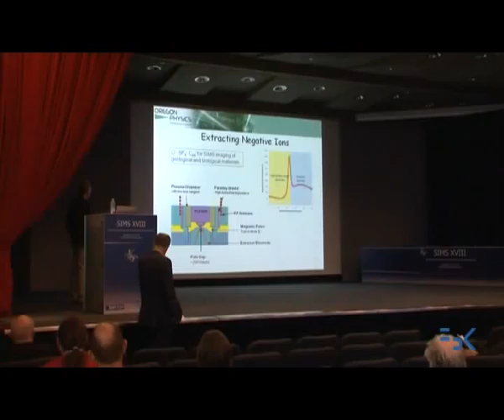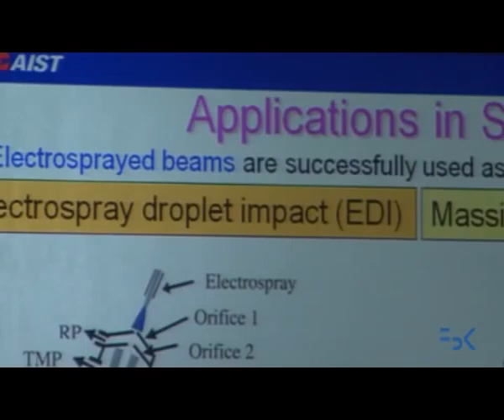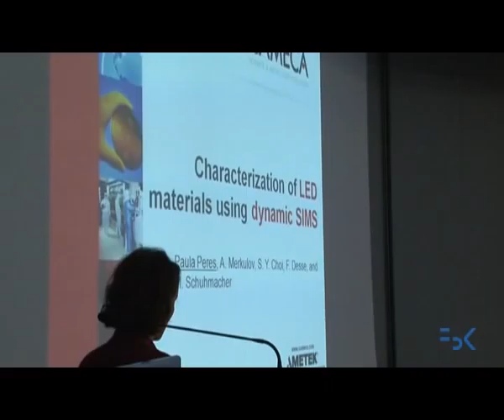18a edizione del CONVEGNO SIMS (International Conference on Secondary Ion Mass Spectrometry)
Si è chiuso a Riva del Garda l'evento dedicato all'analisi delle superfici dei materiali organizzato dalla Fondazione Bruno Kessler di Trento. Importanti risultati scientifici e altissima partecipazione. Apprezzata l'accoglienza in Trentino.
Intervista di Marzia Lucianer (FBK)